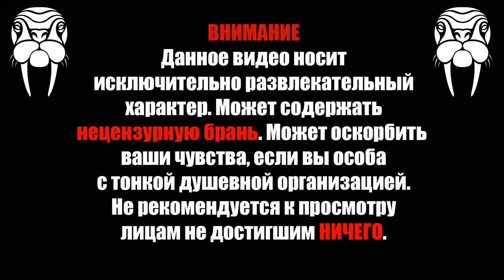Болота Козлы и Портал Arkham Horror: Mother’s Embrace Прохождение №4 на русском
Продолжаю вместе с сыщиками распутывать клубок заговора культистов по призыву своей богини Шуб-Ниггурат и расследование привело нас на болта Нового Орлеана где открыт портал в иные миры авторства Говарда Лавкрафта.